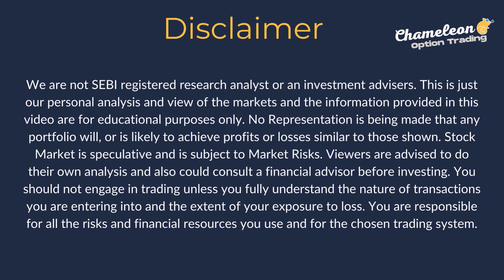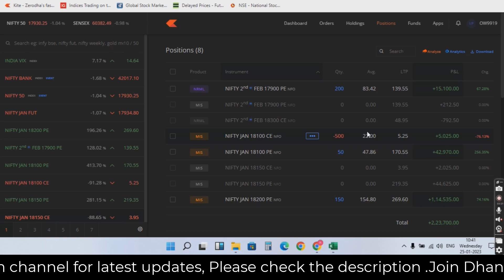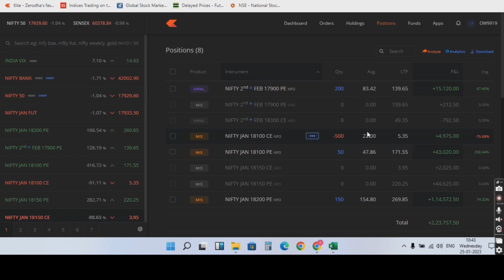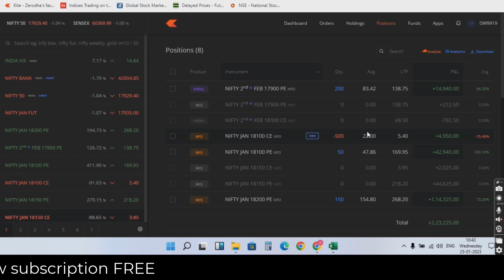Jackpot Today | Nifty Expiry Day | Deep Fall | INR 2,22,000 Profit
Join our Trader's Post graduation Program - 90 days show your interest. fill in the Google form

Open Dhan account Use Tradingview for free